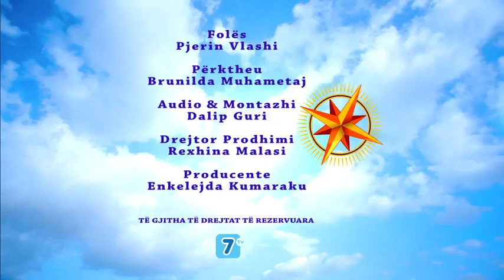Si mund ta di qe Bibla eshte e vertete Pjesa II Dr Robert Jeffress 2021